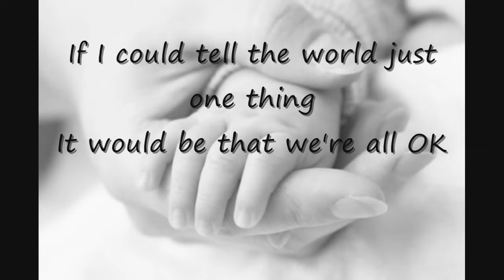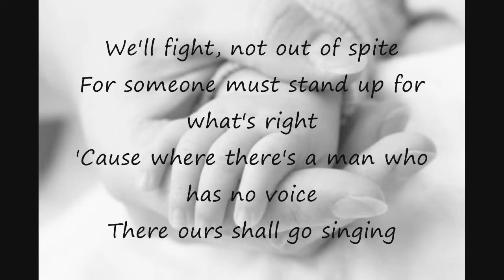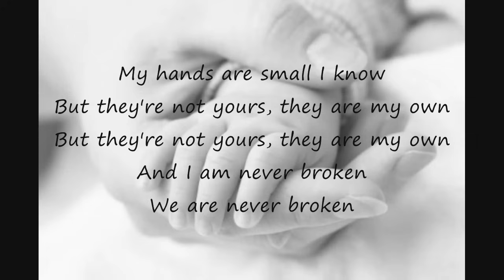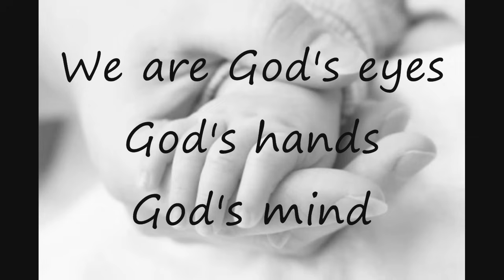Jewel - Hands - Lyrics